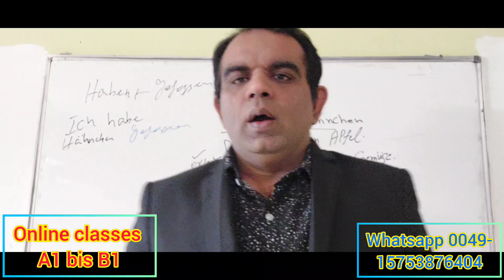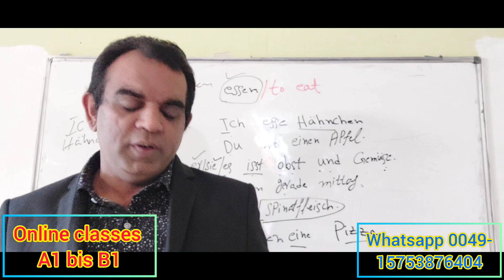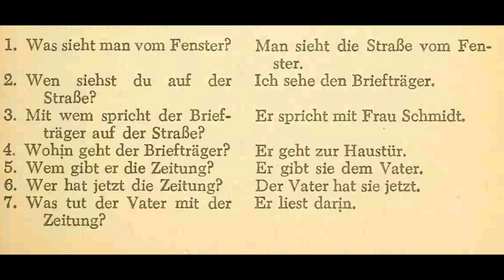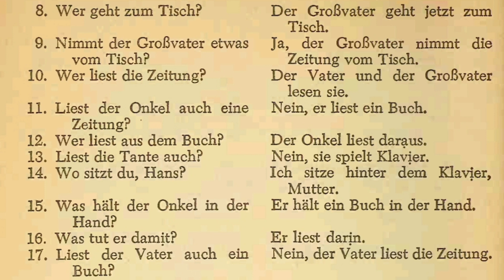Do you want learn easy German? Easiest German Conversation for all/Basic German Course for Beginners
How to learn easy German with urdu and Hindi? Best channel for learning German language A1 bis B1 with urdu and Hindi Daily speaking german sentences for Beginners with urdu and Hindi/ Learn online german language courses